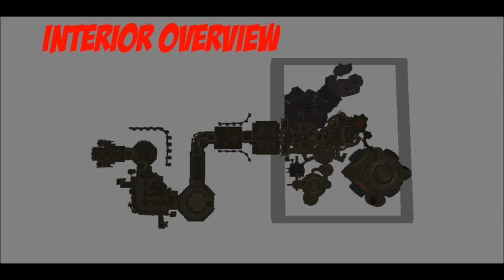Early 5.2 Pictures - Throne of Thunder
So, I came across some interesting early pictures of the new 5.2 raid, Throne of Thunder.